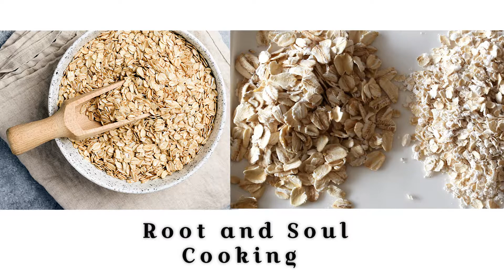Easy breakfast recipe - Oats Omelette By Root & Soul Cooking.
This is a 5 min healthy breakfast for busy bees out there. Its super quick, tasty and filling. Best for weight loss program as well :)

Olive Oil